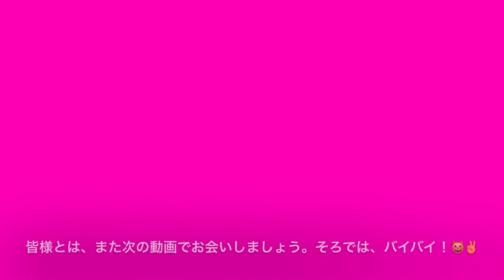ブログ⭐️（４７６）キジトラさん！早朝！朝７時１５分集荷に来ます！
２０２１年６月９日（水曜日）
みなさん何時もご視聴下さりありがとうございます。第４７６話のキジトラさんのお話になります。時間帯は、早朝７時１５分です。
＊下記にピコ次郎さんの世界情報動画と私の友人の動画もありますので閲覧を宜しくお願い致します。
＊ピコ次郎さん！

＊アーボさん！